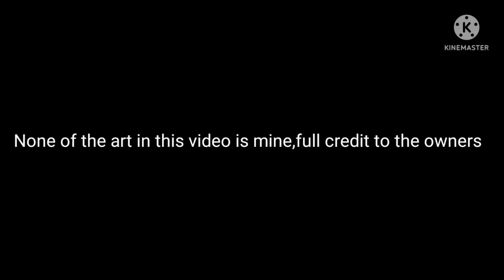(Skillet) Monster Peril Edit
Peril